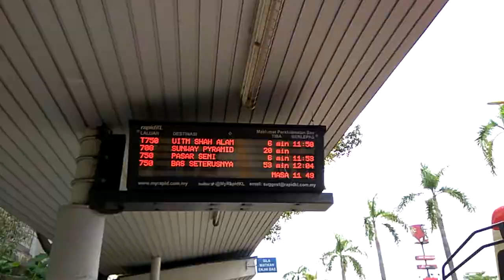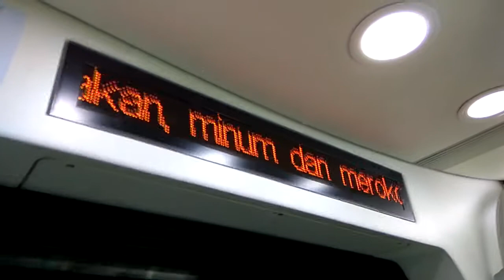Train to Tampin